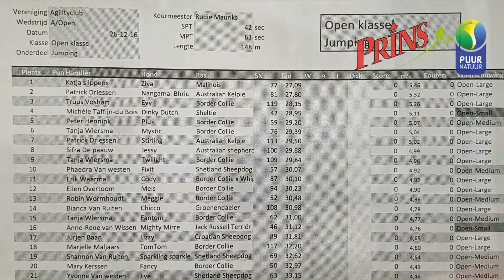Kerstwedstrijd Ziva 2016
Christmas competition with Ziva, tow times first place, super fast game for Ziva 6.86 mps acording to the Judge :-)